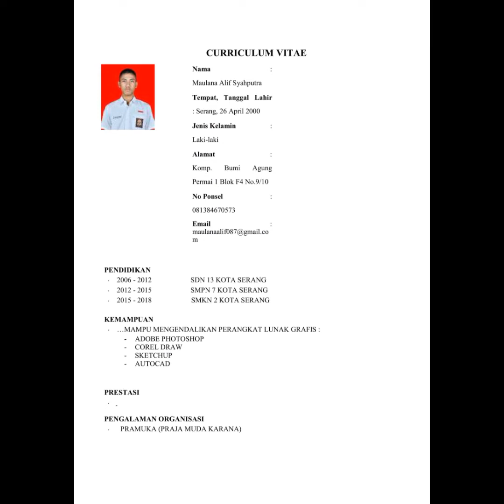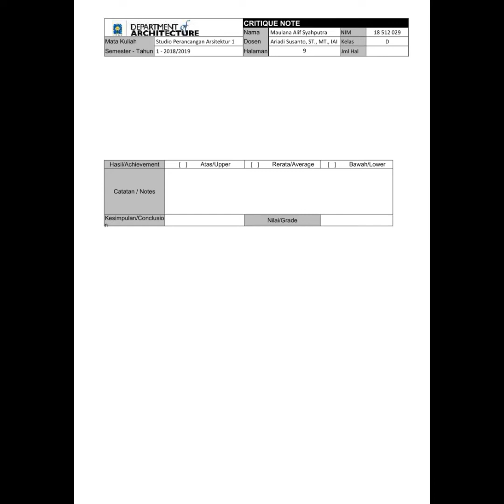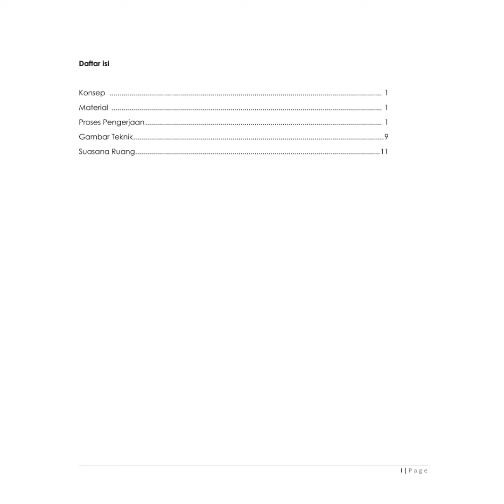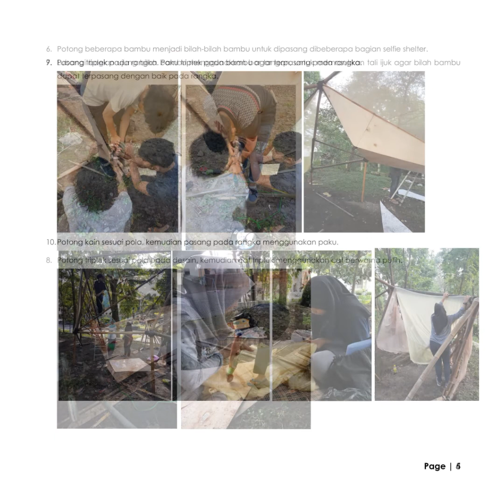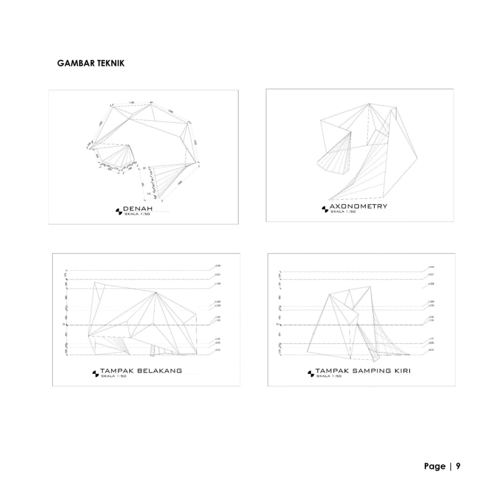MAULANA ALIF SYAHPUTRA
STUDIO PERANCANGAN ARSITEKTUR 1